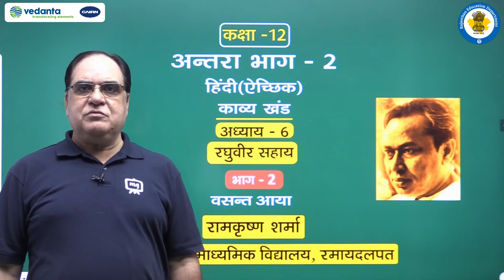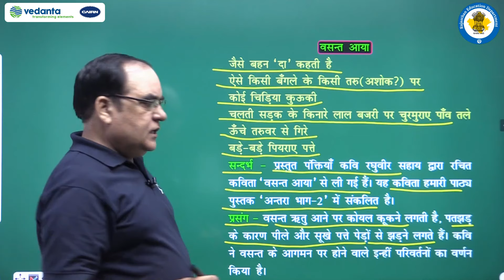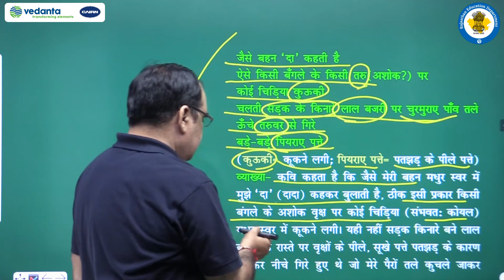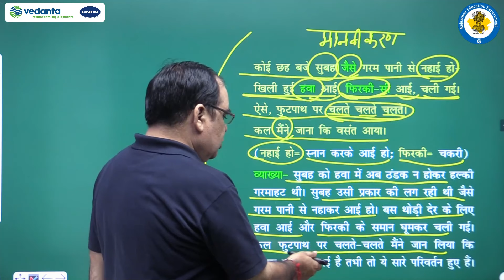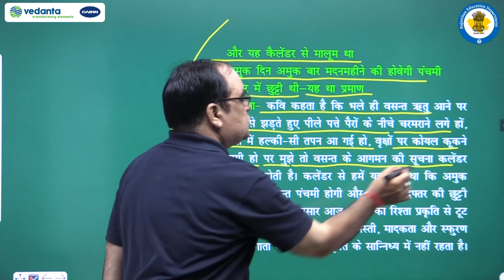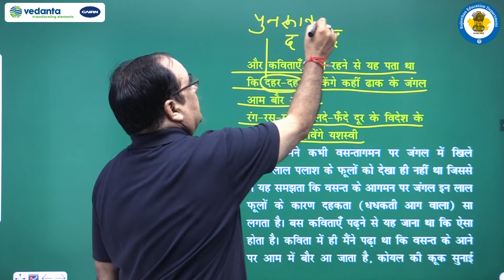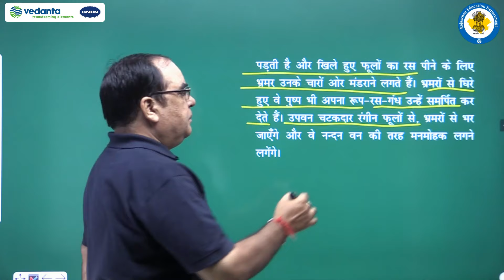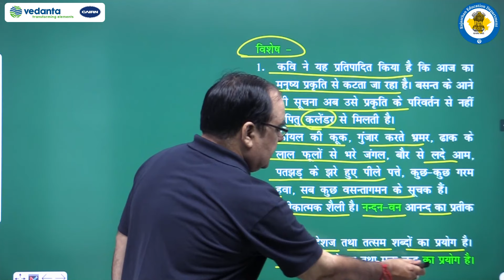NCERT | CBSE | RBSE |Class-12 | हिंदी ऐच्छिक | काव्य खंड । रघुवीर सहाय | वसन्त आया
NCERT | CBSE | RBSE | Class-12 | हिंदी ऐच्छिक | काव्य खंड । विष्णु खरे | रघुवीर सहाय | वसन्त आया